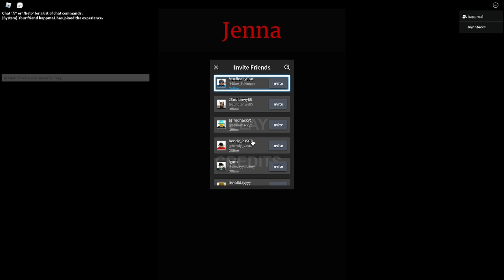Jenna Chapter 2